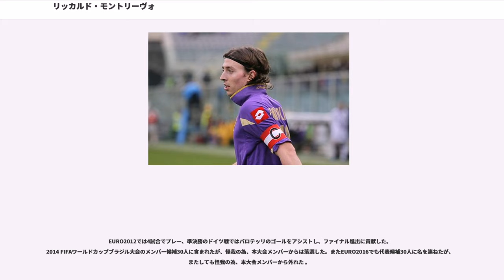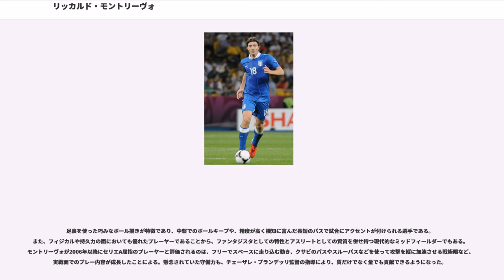リッカルド・モントリーヴォ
リッカルド・モントリーヴォ（、 1985年1月18日 - ）はイタリア・カラヴァッジョ出身の同国代表サッカー選手。ACミラン所属。ポジションはミッドフィールダー。

アタランタBC下部組織出身のイタリア人選手。技巧的なプレースタイルから、ジャンカルロ・アントニョーニやマヌエル・ルイ・コスタなどのファンタジスタと比較される。20歳から在籍していたACFフィオレンティーナでは2010年よりキャプテンを務め、バンディエラ候補に挙げられていた。。各アンダー世代のイタリア代表にも招集されており中心選手の1人として活躍した。2007年10月7日に所属クラブでの活躍が認められフル代表に招集、このシーズンのセリエA最優秀若手賞（オスカル・デル・カルチョ）に選ばれている。

アタランタBCの下部組織でサッカーの基礎を学ぶ。アッリエーヴィ（17歳以下が所属するカテゴリ）在籍時の2002年にはジャンパオロ・パッツィーニ、ミケーレ・カニーニらと共にカンピオナート・アッリエーヴィ・ナツィオナーリに優勝する。また17歳時には飛び級でプリマヴェーラ（主に18歳～20歳以下が所属するカテゴリ）にも所属し、当時からその才能は注目を集めていた。

2003-04シーズンに、当時セリエBに所属していたアタランタにおいて、18歳でプロデビューを果たす。41試合に出場、4得点を挙げ18歳にしながらチームの主力選手として活躍している。同シーズンを5位で終えたが、セリエAの登録クラブが20チームに増えたことで、クラブはセリエAに昇格する。昇格後2004年9月12日に行われた対レッチェ戦において19歳でセリエAデビューを果たす。しかしチームは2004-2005シーズンを最下位で終えクラブはセリエA残留を果たせなかった。これは当時のチーム事情が原因であり、モントリーヴォが責任を問われることはなかった。19歳にしながら32試合出場3得点と、トップリーグデビュー1年目からレギュラーとして活躍したモントリーヴォの評価は高く、彼のポテンシャルに多くのクラブが注目することになった。

アタランタがセリエBに降格したことを受け、2005年8月1日に当時若手選手主体のチーム作りに移行していたACFフィオレンティーナに移籍。保有権の一部を350万ユーロでアタランタ側が譲渡する形であった。移籍当初はレギュラーポジションをつかめず、途中交代での出場がほとんどであった。アタランタ時代を含め代表でもサブであった事がなかったため相当戸惑ったようだが、本人にとっては、「この経験が成長を促すことになった」と後に語っている。移籍初年度の2005-06シーズンは20試合に出場、1得点を挙げるに留まった。一方、U-21イタリア代表では、U-21欧州選手権2007予選プレーオフのスペイン戦においてアクロバティックなボレーシュートで勝ち越しゴールを奪うなど、予選チーム内得点王（3得点）として本大会出場に貢献した。この活躍を受け、フィオレンティーナはシーズン終了後に残りの保有権を200万ユーロで買い取ることを決定する。

2006-07シーズン途中にマルコ・ドナデルが怪我により離脱すると、そのポジションを引き継ぎクオリティーの高いプレーを披露した。守備面で成長することによってレギュラーポジションを確固たるものにし、同タイプのファビオ・リヴェラーニとの同時出場を疑問視するマスコミに対し1つの答えを提示した。

2007-08シーズン開幕前にはチェーザレ・プランデッリ監督が、インタビューにおいてモントリーヴォをレギュラーで起用する事を公言していた。シーズンが始まるとリーグ34試合、UEFA杯11試合に出場、出場時間数はチーム1位となり、フィオレンティーナの中心選手へと成長を果たした。リーグ前半戦こそ好不調の波があったが、後半戦に入ると攻守に絡む効果的なプレーで貢献、リーグ戦ではクラブをUEFAチャンピオンズリーグ出場権が得られるリーグ4位、UEFA杯では準決勝まで導いた。これらの活躍から2007年10月には、セリエA最優秀若手賞（オスカル・デル・カルチョ）に選ばる。...